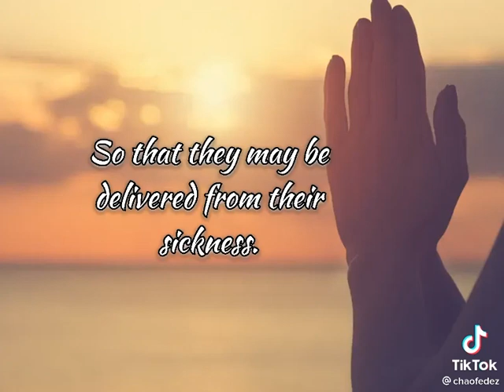prayer for healing.